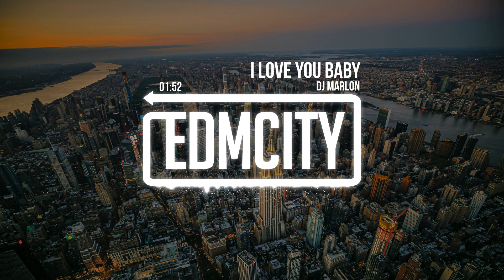DJ Marlon - I Love You Baby